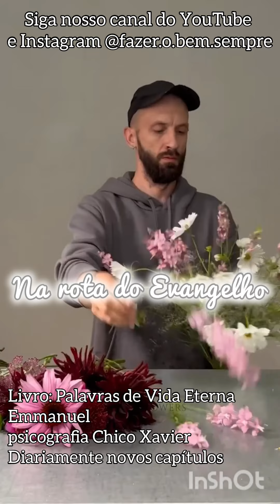NA ROTA DO EVANGELHO- Livro: Palavras de Vida Eterna 🌌 psicografia Chico Xavier